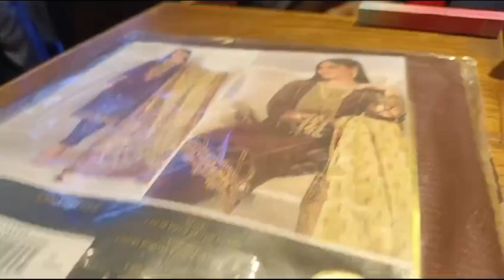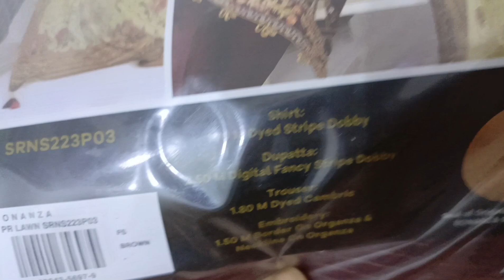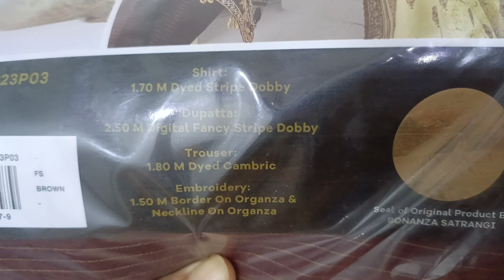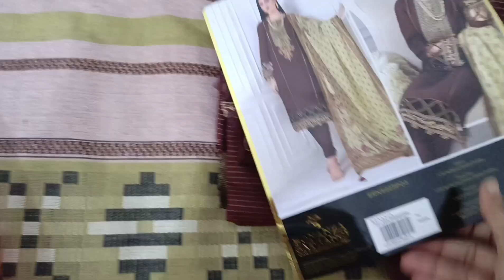Pre Ramadan preparation 2024 |My 1st prepartoin for Ramadan|1thing to do before Ramadan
Pre Ramadan  preparation 2024 |My 1st prepartoin for Ramadan|1thing to do before Ramadan|Ramadan s phely shopping kr  k time save kary|Samia vlogs 07
ideas for Ramadan Shopping for Ramadan#trendjng vlog#samiavlogs07